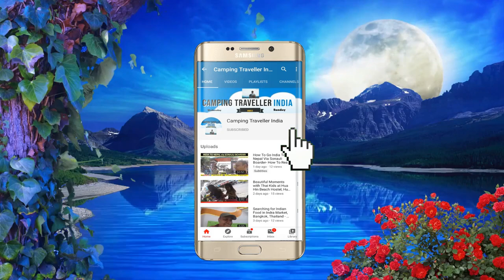Trek From Pokhara, Nepal - Australian Camp .Pokhara, Dhampus And Australian Camp Trek 2020 - EP 3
Today, i am taking you to a Short trek from Pokhra, starting from lake side hotel mandala to austerlian camp via bagling buds park to phedi to kanda. total cost of travel is 120 Indian rupees and time taken is 3 to 4 hours.

this trek starts from kanda village, which is the last stop of the bus, it may take between one and half an hour to 3 hour depending on your speed.

trek from pokhara - annapurna day trek from pokhara | nepal travel.

Despite what many may perceive, trekking in Nepal is not necessarily wandering alone through an uncharted wilderness

Annapurna trekking in Nepal Himalayas  The Annapurna base camp trek is one of the most popular treks in the world
ABC Annapurna Base Camp Trekking Documentary Himalaya Mountains Trek in Nepal Sub-mini Annapurna circuit trek from Pokhara

Eastern Light Trek: 2 Day Trek from Pokhara - See 665 traveler reviews, 755 candid photos, and great deals for Pokhara, Nepal, at Tripadvisor
 5 Days Amazing Mardi Himal Trek from Pokhara

If it's your first time trekking in Nepal, we recommend visiting during one of these peak seasons.

Short 3 days Mardi Himal Trek from Pokhara is the best trek for those who are looking to be at a higher elevation within short days.

Top best treks from pokhara | best selling treks from pokhara | rugged trails nepal | treks in nepal.

Sikles trek | short & easy trekking from pokhara nepal.

Music Credit is _

Dont forget to watch other series on my channel.